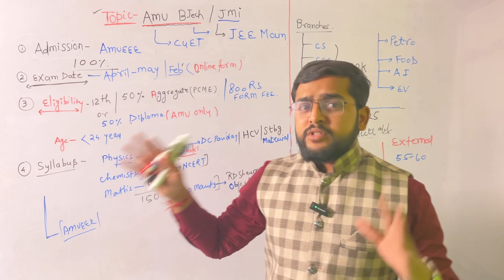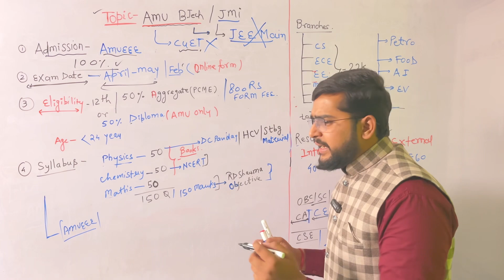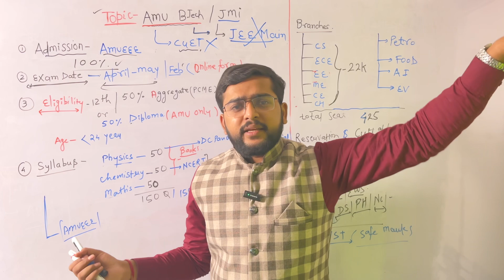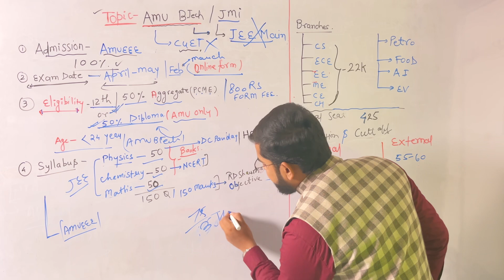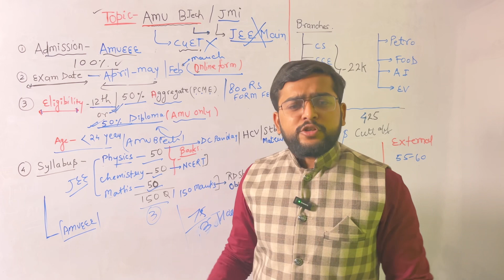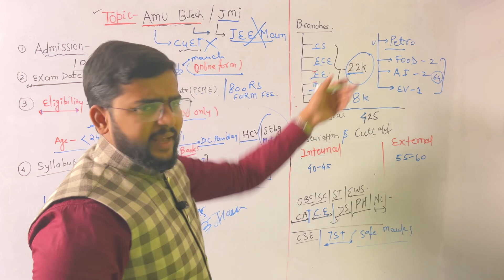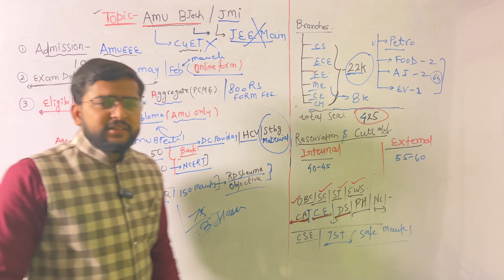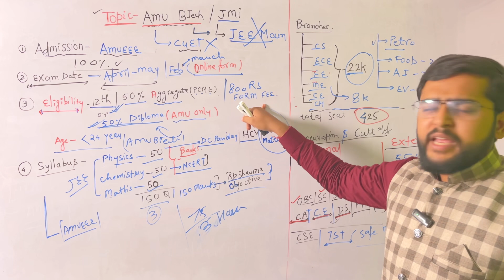Amu btech admission process. | AMUEEE exam date | amu online form | books for amu btech entrance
here i will share you all the information about amu btech. if you want to study from amu btech lets join our course

(164) Stbg Academy - YouTube

2. App web page  - Stbg
2. Our Instragram AMU/JMI/BHU Entrance (@set_time_bound_goal) • Instagram photos and videos
Instagram 🔰 AMU/JMI/BHU Entrance (@set_time_bound_goal) • Instagram photos and videos

sandeep sir
set time bound goal
amu btech admission process 2022 complete details,
amu admission process 2021,
amu btech admission 2022,
amu b tech admission process,
amu btech admission process,
amu admission process,amu btech,
amu b tech admission,
jamia btech admission through jee main 2022,